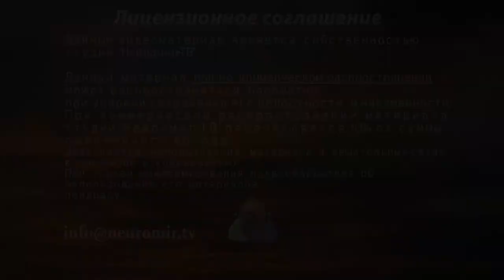Александр Нагорный: Социальный Коллапс В России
Александр Нагорный о тандеме и политических раскладах. Прогноз на социальный Катаклизм. Что нас ждет после 2012.